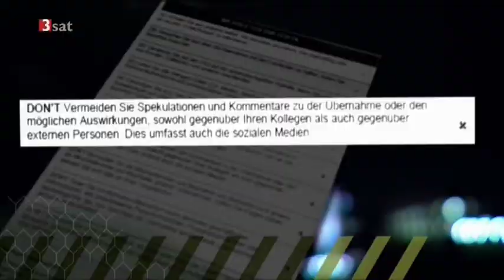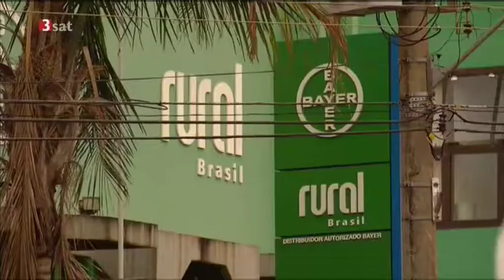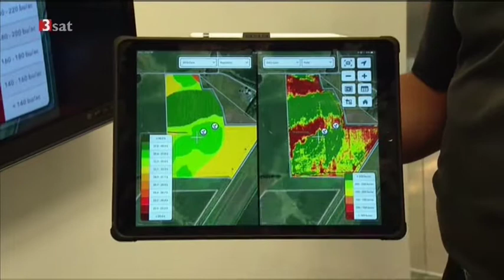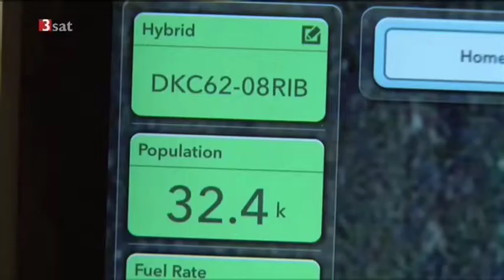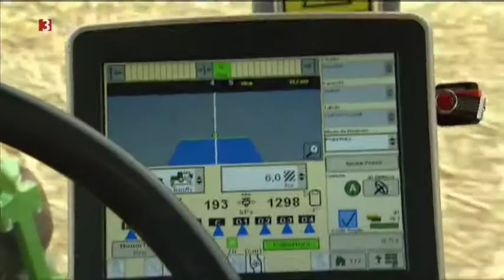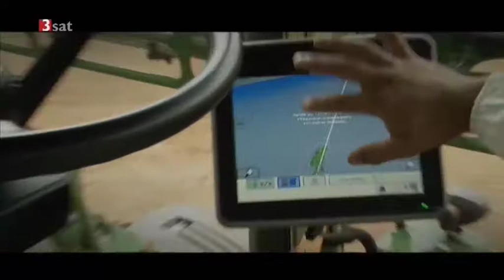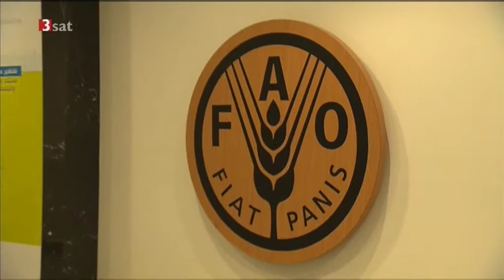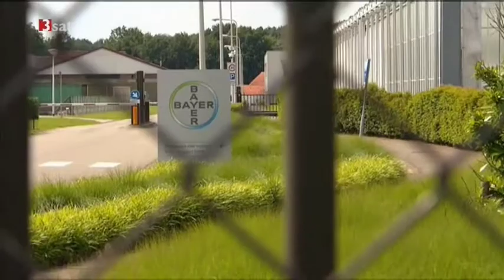06 05 2018 Monsanto Teil 3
Gutes Leben braucht gesunde Ernährung als Voraussetzung und die gibt es durch natürliche Produkte. Wer auf diese Art in den Bauplan der Natur pfuscht, macht das nur, um sein Geschäftsmodell zu stärken und Menschen in Abhängigkeit zu bringen. Einen Nutzen hat die Sache auf lange Sicht nicht, denn die Natur wusste schon immer, sich zu währen. Einzig der Mensch bleibt als Geschädigter wieder einmal fragend zurück. Wollt Ihr auch Plastiklebensmittel? Wenn nicht, versucht das Geschäftsmodell der Täuscher und Trickser zu bekämpfen, wo Ihr könnt, denn am Ende gibt es auch kein Monsanto ohne Kunden.